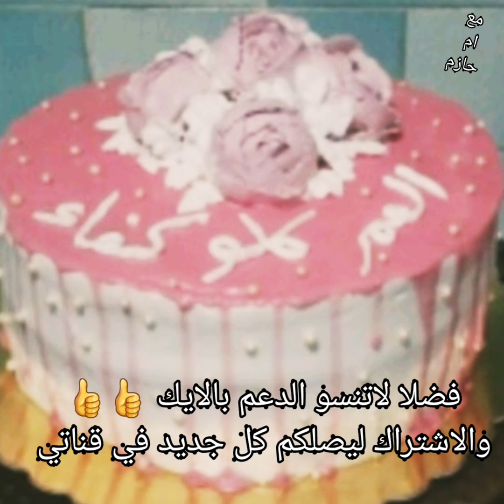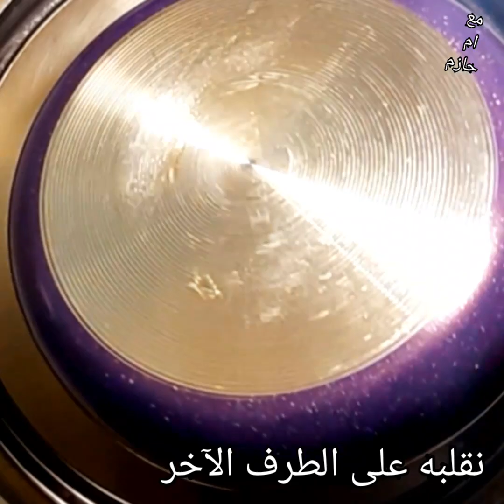طريقة مدهشة لقلي السردين على طريقة المطاعم التركية وصفة مفيدة وصحية بملعقتين زيت بكل سهولة(2021)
المقدير
سمك الهمسي او السردين
دقيق الذره
ملح
زيت

السمك على الطريقة التركية،
السمك السردين،
السمك السرديت،
السمك،
السمكة الصفيرة،
السمك في المنام،
السمك المقلي،
السمك المشوي،
المسك المشوي بالفرن،
السمكة التي تمشي،

السمك المشوي،
السمك المقلي،
السمك المقلي بالفرن،
السمك المقلي شام الأصيل،
السمك المشوي شام الأصيل،
السمك المشوي بالمنام،
السمك المقلي بالمنام،
المسك المسكوف العراقي،
السمك الملون،
السمك المسكوف،

السمك بحب الليمون،
السمك بالفرن،
السمك بالمنام،
السمك بالفرن شام الأصيل،
السمك بالفرن على الطريقة السورية،
السمك بالفرن منال العالم،
السمك بالزيت والليمون،

السمك السردين،
السمك السرديت،
السمك السمك،
السمك السنجاري،
السمك السنجاري فاطمة ابو حاتي،
السمك الشام،
سمك السلمون،
السمك الشام في اليابان،
السمك السوري،
السمك السنجاري علاء الشربيني،